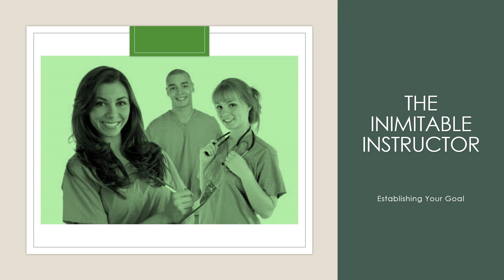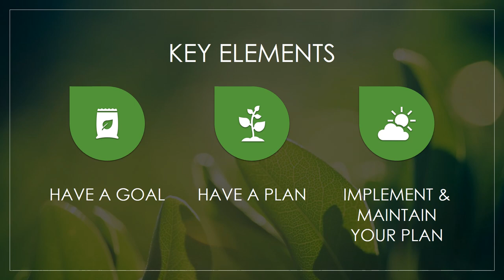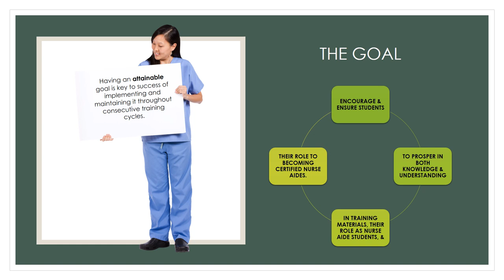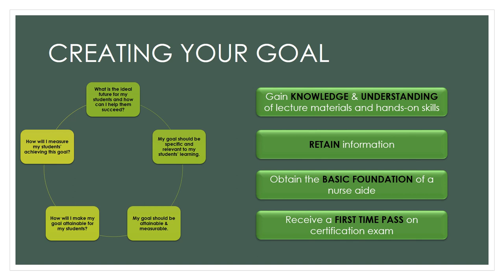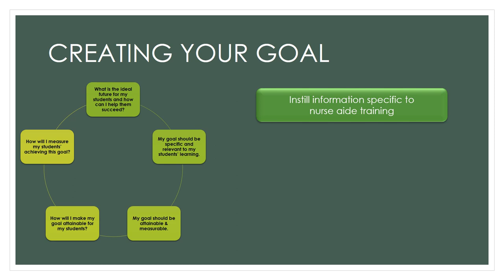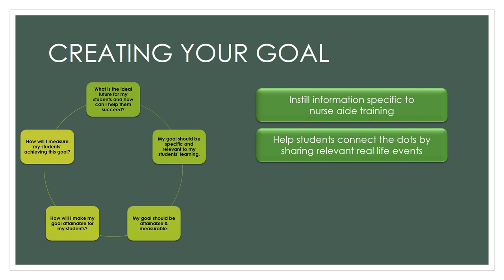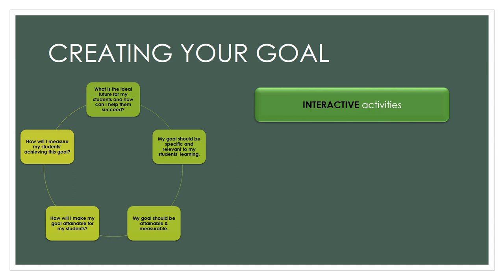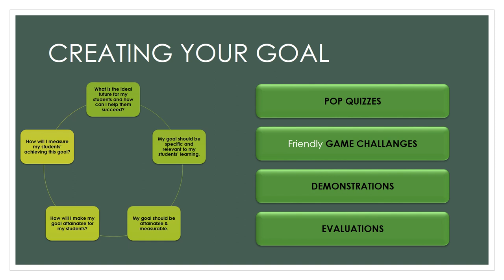THE INIMITABLE INSTRUCTOR - Volume I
First video of a series of training videos for the Nurse Aide Instructor.  Setting goals for your students should be a top priority.  This is one of the first steps to becoming an INIMITABLE instructor.